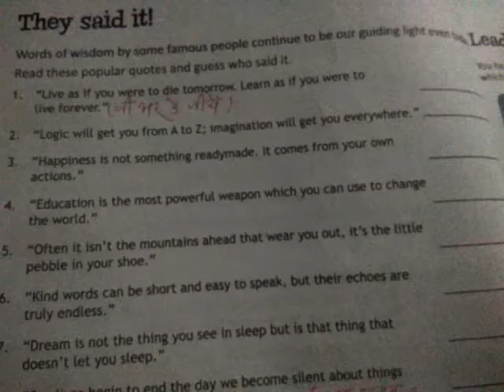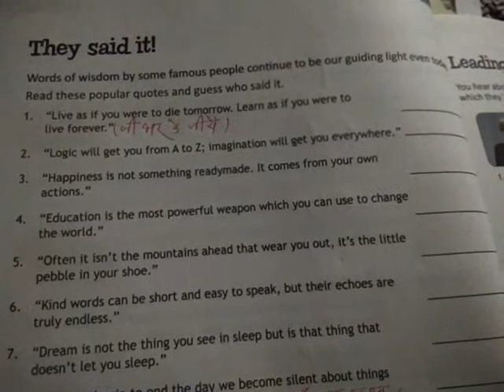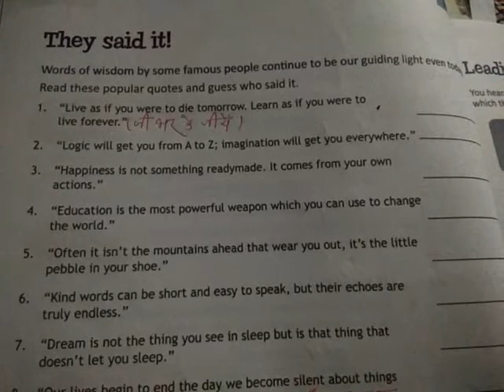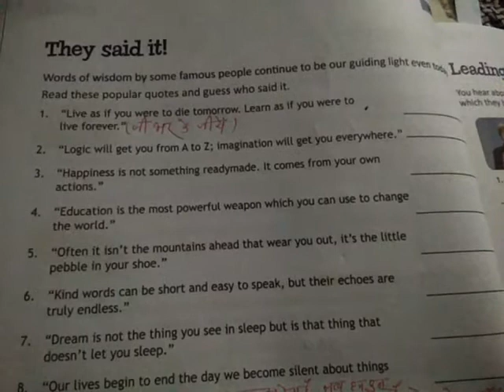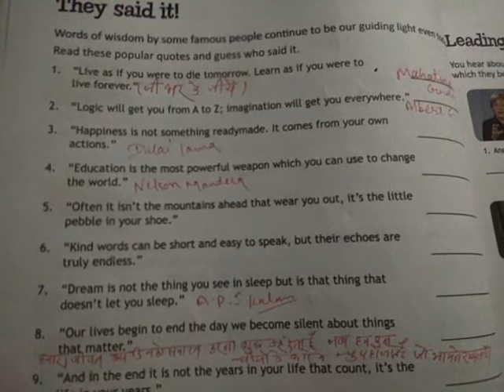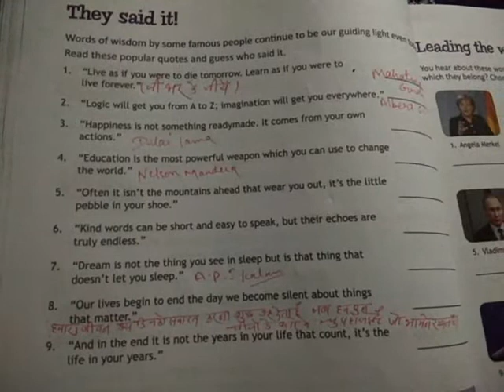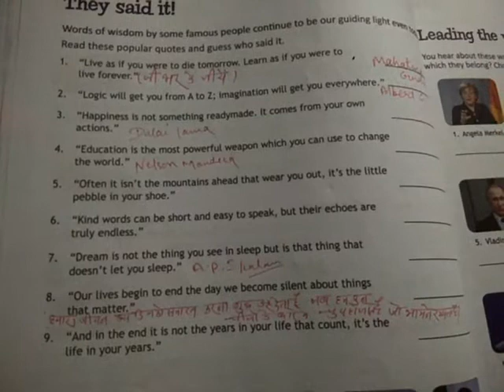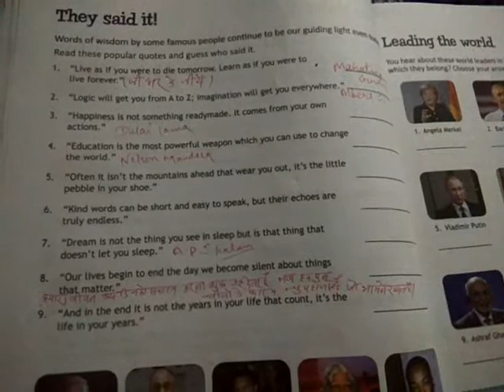7th(Gk) who said it , 2020